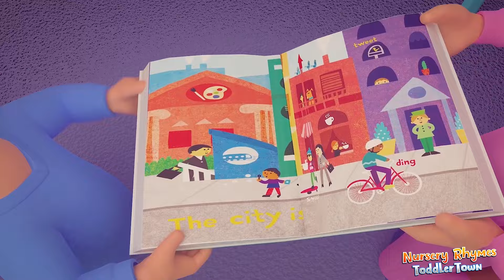Teeth song + MORE Baby Song and Nursery Rhymes | Toddler Town Family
Oh no my brother has a toothache, let's help him forget about the pain and distract him. Maybe later when the parents come they will help.